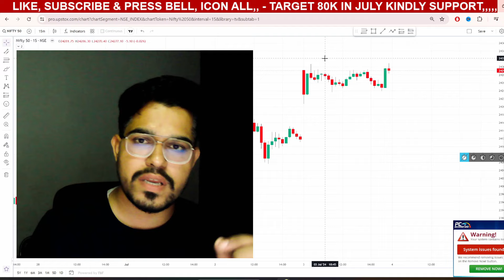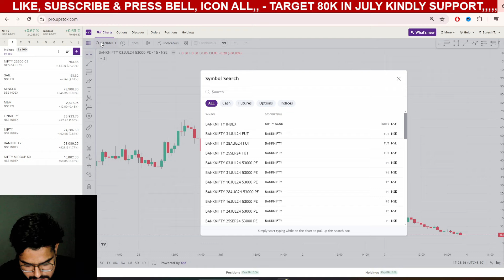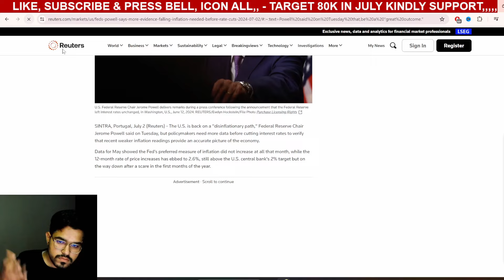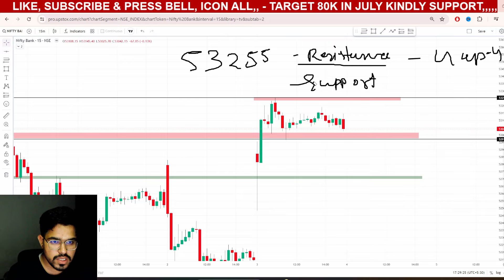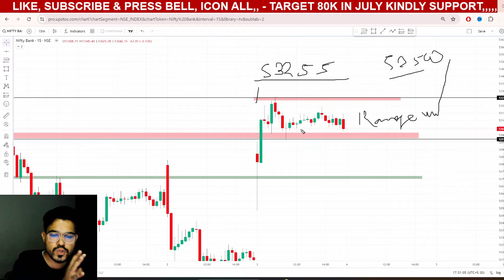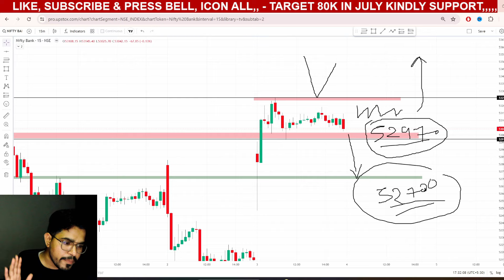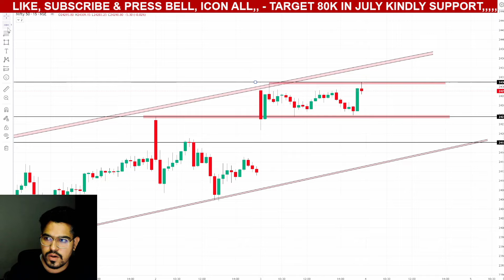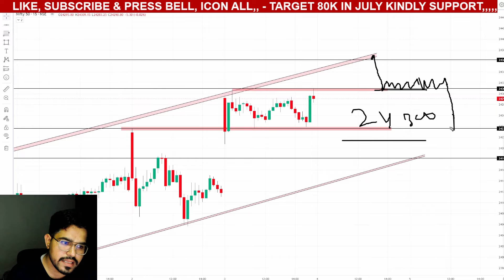Nifty Prediction and Bank Nifty Analysis for Thursday | 4 July 2024 | Tomorrow Nifty Prediction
Nifty Prediction and Bank Nifty Analysis for Thursday | 04th July 2024 | Tomorrow Nifty Prediction

Start New Journey in Crypto Trading Futures and Option Trading

Nifty BankNifty Analysis for 03th July 2024

About
how to trade in nifty tomorrow ?
how to trade in bank nifty tomorrow ?
market prediction for tomorrow ?
Will Nifty50 go up tomorrow ?
Will Market go up or dowon tomorrow ?

us market crash today
us market crash reason today
us share market crash today
fetch news us market

4 July bank nifty
4 July market
4 July market analysis
4 July nifty
Thursday market prediction
bank nifty
Thursday market
nifty analysis for 4 July Thursday
bank nifty analysis for 4 July Thursday
nifty tomorrow
nifty tomorrow
nifty analysis
banknifty analysis
nifty prediction
nifty 50
nifty 50 tomorrow prediction
nifty analysis